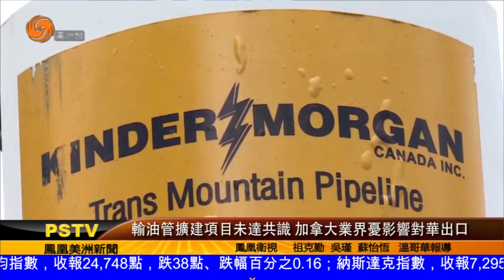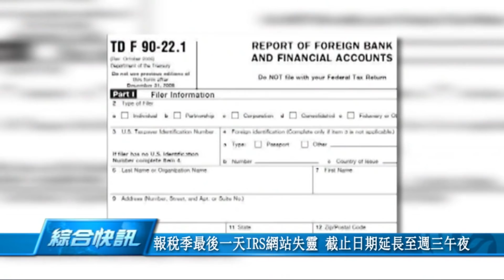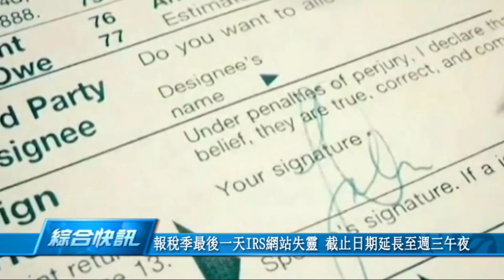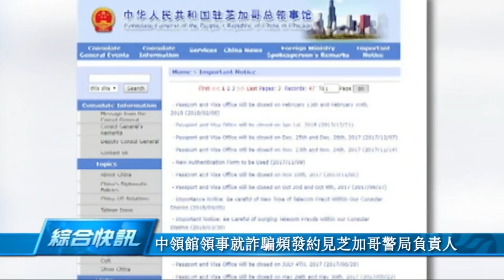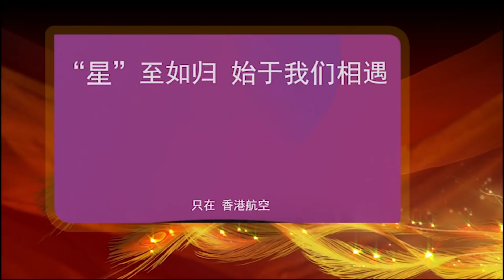0418 美洲新闻